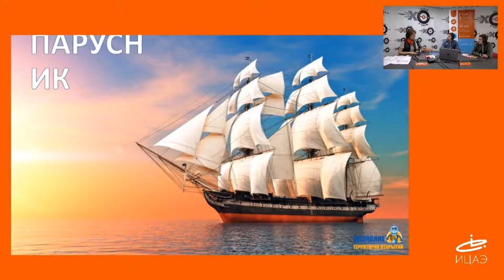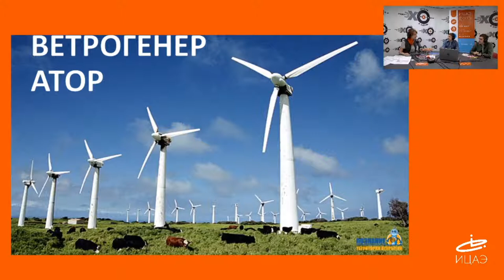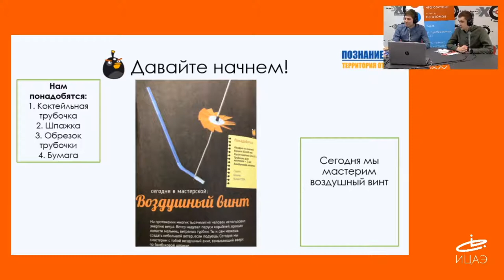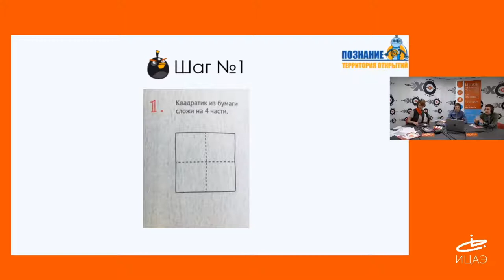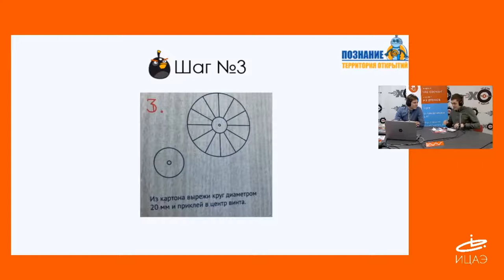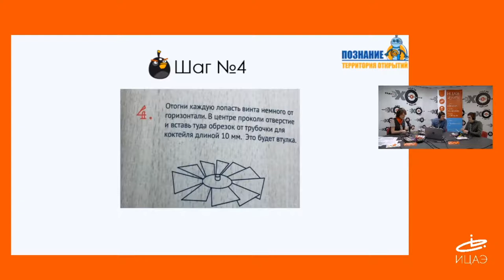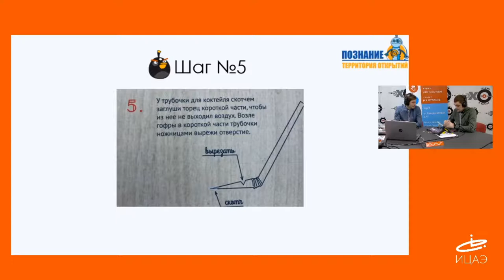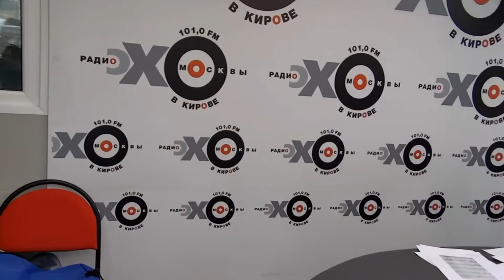Открывашка от 19.04.20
Ведущая: Светлана Занько
Гости: Егор Бельтюгов, Вадим Катаев
Тема: Энергия ветра. Мастер-класс в прямом эфире: конструируем "воздушный винт"